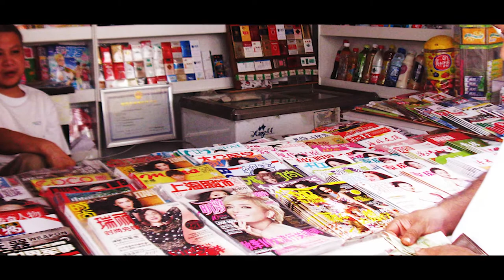ഷെഞ്ചനിലെ എന്റെ ആദ്യരാത്രി കാണാം.